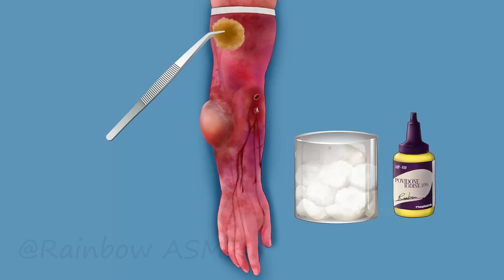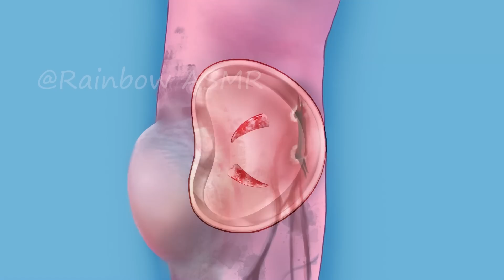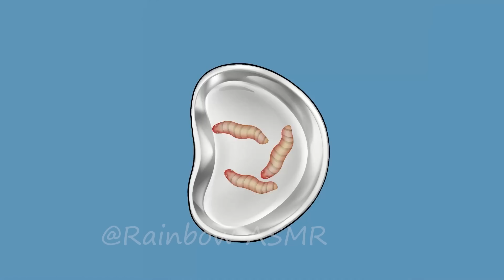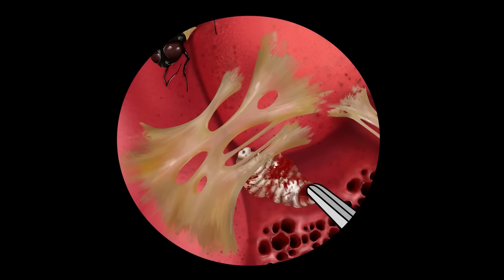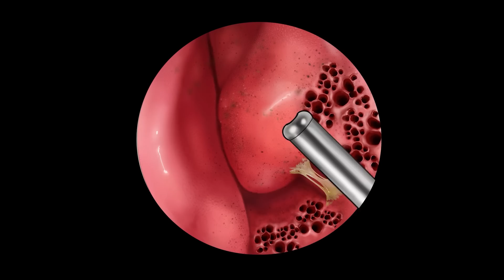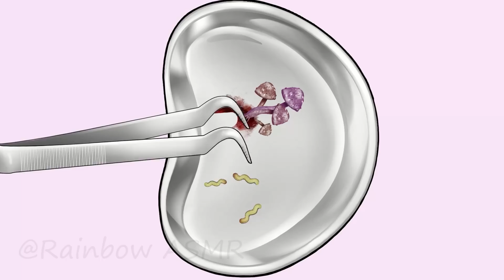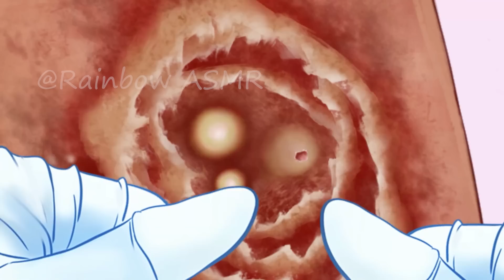ASMR Remove Worm & Infection Arm | Severely Injured Animation